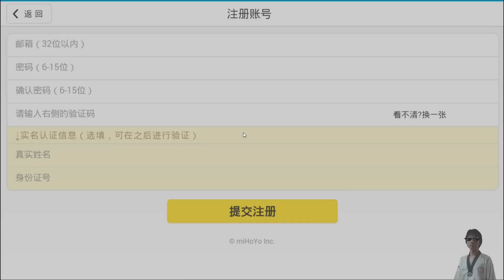Honkai Impact เกมมือถือแนวแอคชั่นสุดมันส์พร้อมสาวงาม !!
Honkai Impact 3 (崩坏3rd) เกมมือถือ Action กราฟิกอลังการ
- เกมนี้ต้องใช้เน็ต และใช้เนื้อประมาณ 1.3GB (ไม่ค่อยลง SD)

- วิธีเล่นเกมมือถือในคอม
- ติดตามข่าวสารและติดต่อเรา
- สนับสนุนทุนให้พวกเราได้ที่